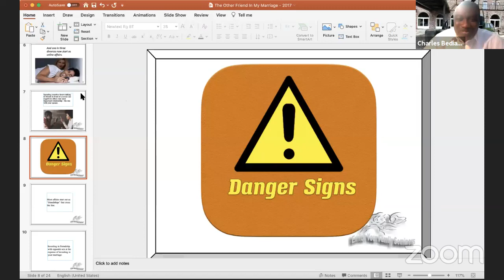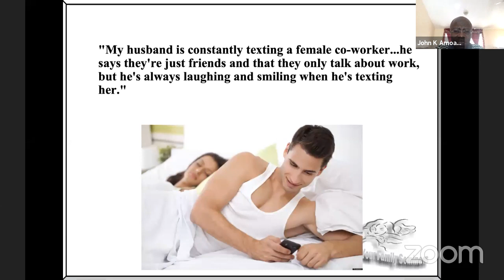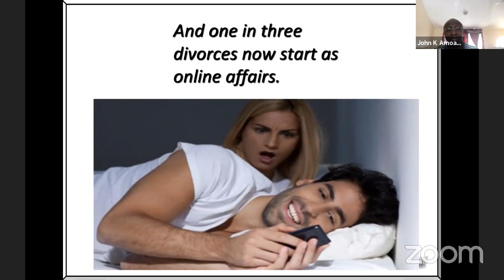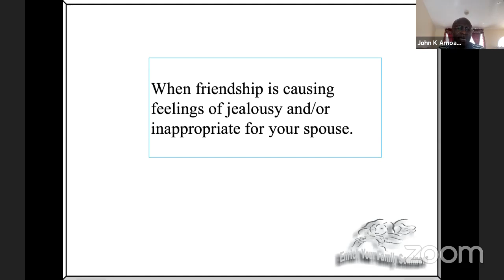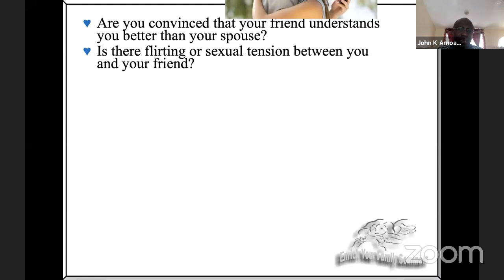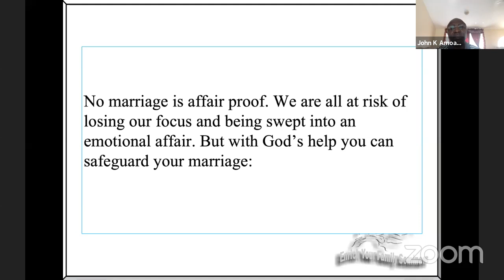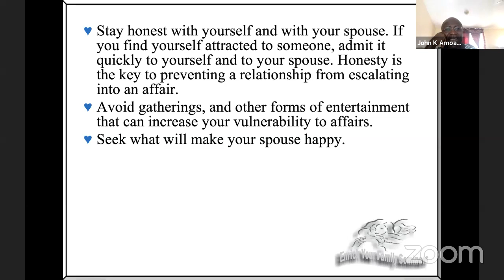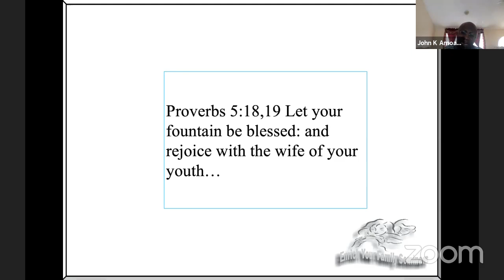Part 5 :The third party in our relationship | Marriage / family seminar John K Amoah | 21-05-2020